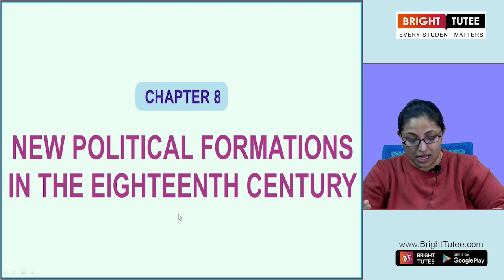Introduction- New Political Formations in the Eighteenth Century